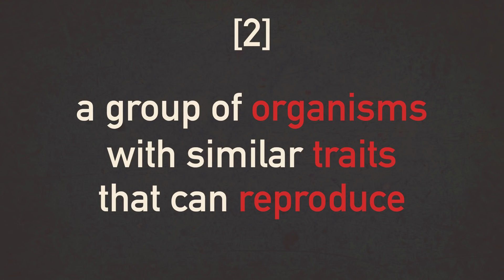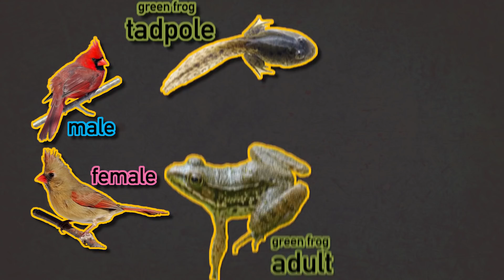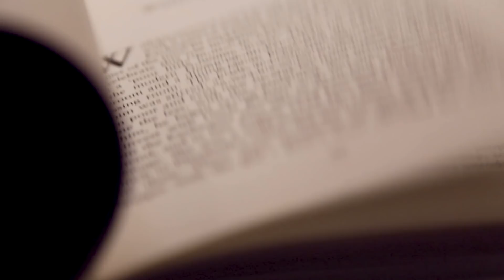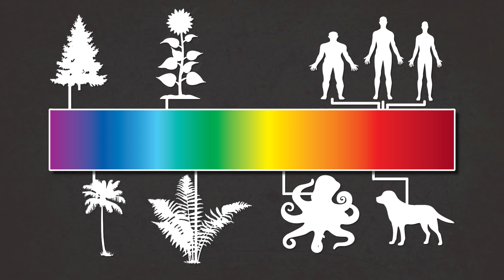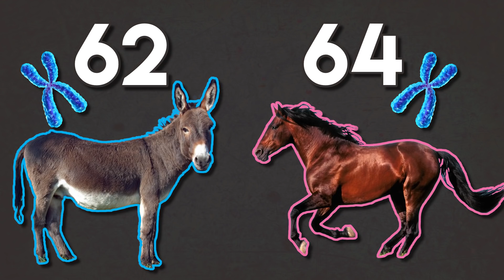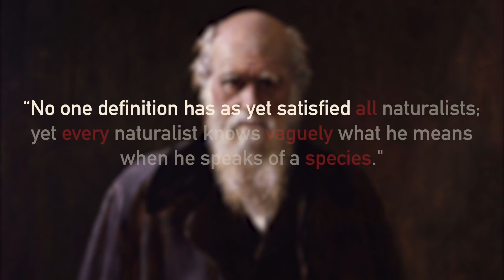Why Species Don't Exist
A look into the confusing and convoluted system of classification known as species. Are they real? Is anything real? If we're all just holograms what are we being projected on?!? God, species seem so small in the grand scheme of things. Anyway, all these questions and more and answered in the video!

Certain clips provided by Videvo